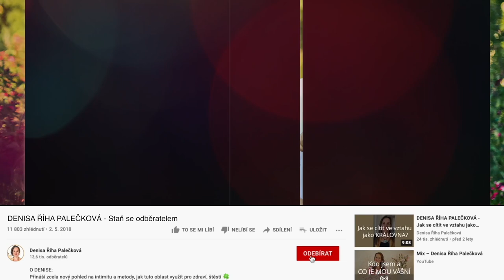DENISA ŘÍHA PALEČKOVÁ - Co dělat, když žena nedává najevo své city?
Ve videu mluvím o kurzech a online programech:

💃 JAK USPOKOJIT ŽENU - poznej, co žena potřebuje, aby se To otevřela a odevzdala
🌸 LÁSKA JE TVŮJ ZDROJ - 4týdenní online program pro ženy s živým provázením a podporou